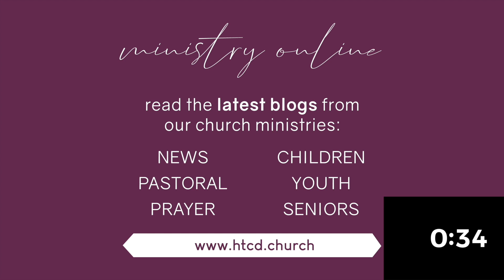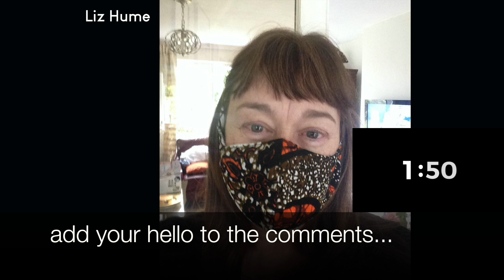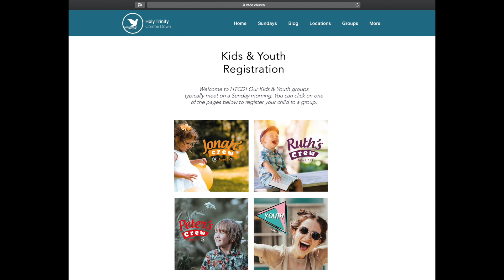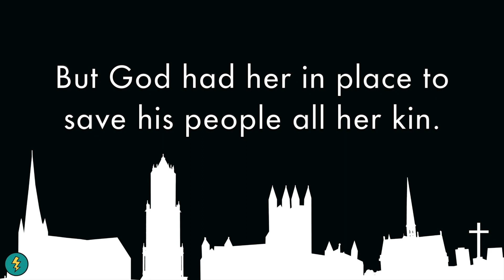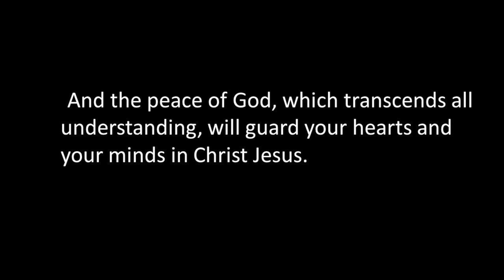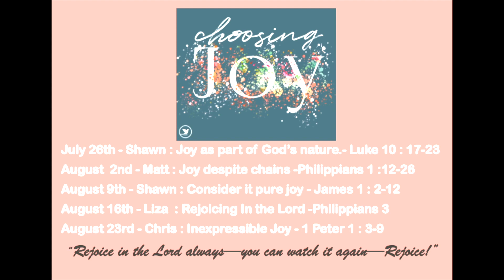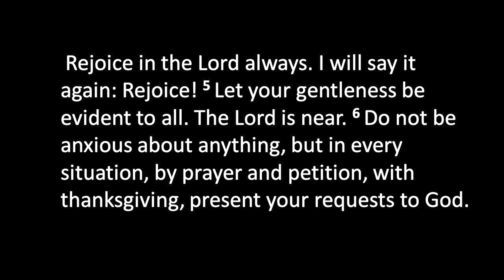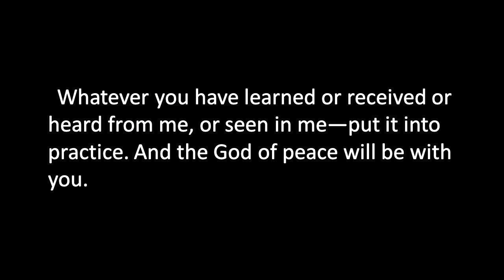30 Aug 2020 1030 Service